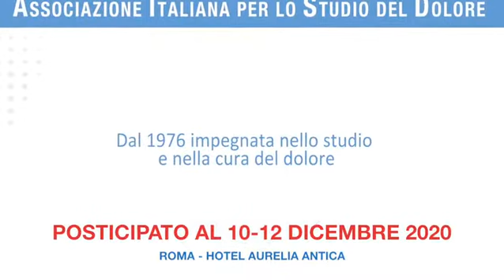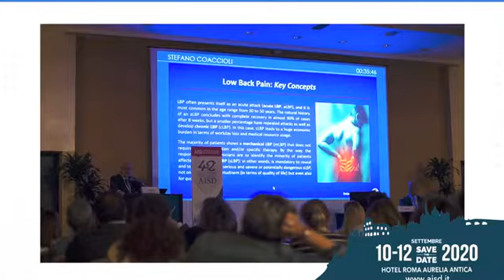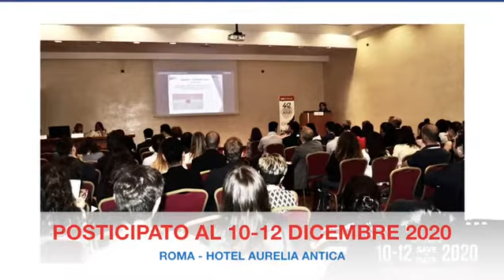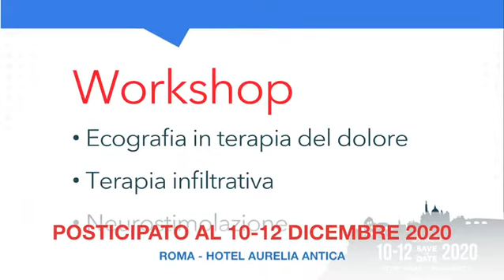43° CONGRESSO AISD 9-12 dicembre 2020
Primo annuncio del 43° Congresso nazionale dell'Associazione Italiana per lo Studio del Dolore
ATTENZIONE! NUOVA DATA: 10-12 DICEMBRE 2020. Il video è stato registrato prima della decisione di posticipare la data.